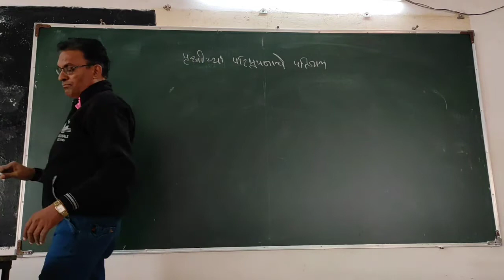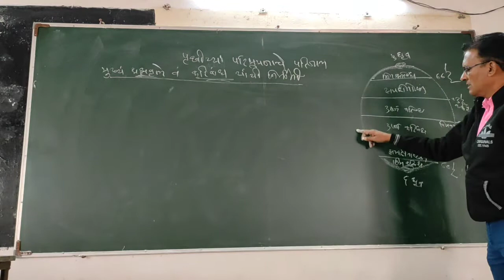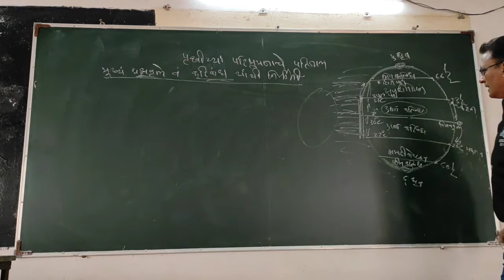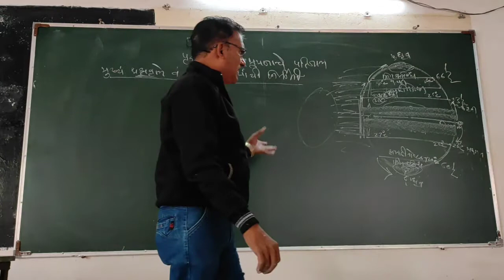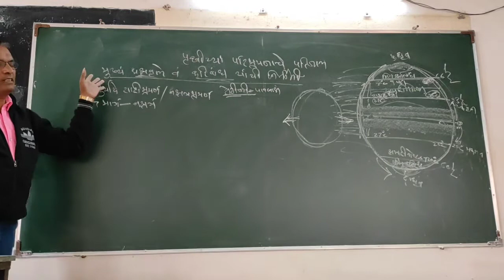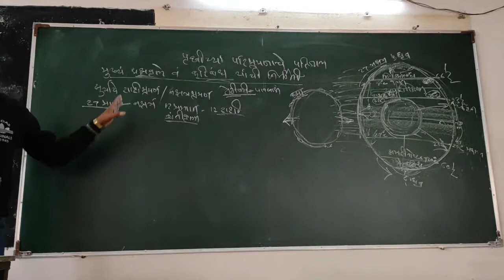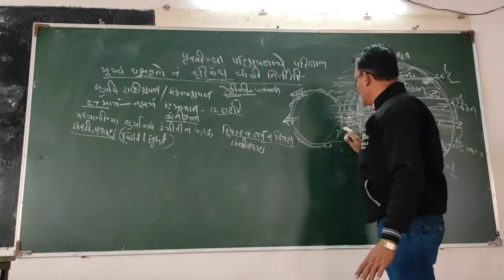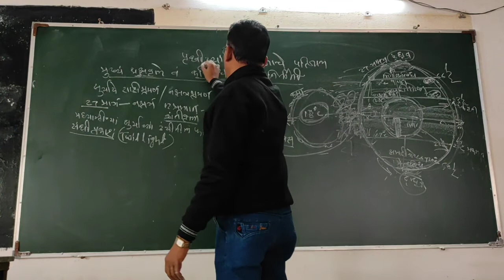Effects of Earth Revolution